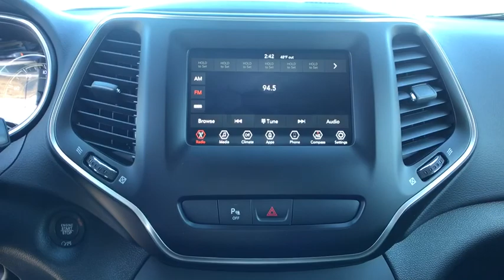2020 Jeep Cherokee Carson City, Dayton, Reno, Lake Tahoe, Carson valley, Northern Nevada, NV 20CK051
Velvet Red Pearlcoat New 2020 Jeep Cherokee available in Carson City, Nevada at Carson City Dodge Jeep. Servicing the Dayton, Reno, Lake Tahoe, Carson valley, Northern Nevada, NV area.
2020 Jeep Cherokee LATITUDE PLUS 4X4 - Stock#: 20CK051 - VIN#: 1C4PJMLX2LD590131

50 State Emissions,Cloth/Premium Vinyl Bucket Seats,Dual Bright Exhaust Tips,Engine Oil Cooler,Engine: 3.2L V6 24V VVT w/ESS,Quick Order Package 26D,Stop-Start Multiple VSM System,Transmission: 9-Speed 948TE Automatic